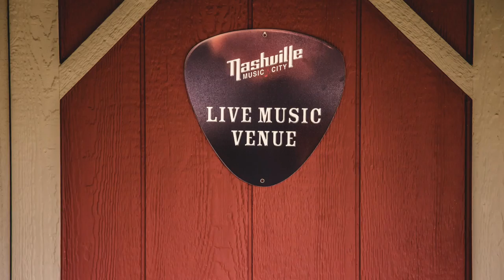RyLee's Roost Season 1, Episode 6 with Lorrie Carter Bennett (part 1 of 2)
Welcome to RyLee's Roost, Season 1 - Episode 6 with special guest Lorrie Carter Bennett. Join RyLee while she spends time with her talented friend Lorrie chatting and playing a little country music.

Recorded in Madison’s own back yard in her Tennessee “she-shed” (aka RyLee’s Roost) the web series harkens to RyLee's love of live acoustic music and offers a peek into RyLee's world. A 7-17 Music production (RyLee & her husband Clay Krasner) this web series is recorded in the same neighborhood where fellow Nova Scotian Hank Snow once resided as well as Maybelle Carter.

With talented friends, eight microphones, special guests, RyLee, Clay and Justin Burns (their sound engineer) all squeezed into RyLee's 160-square foot “she-shed” and captured something that is sure to attract a loyal country music audience in the years to come.

Recorded live off the floor with no edits, it gives the listener an experience much like they would get if they were sitting alongside RyLee and friends in RyLee's Roost.